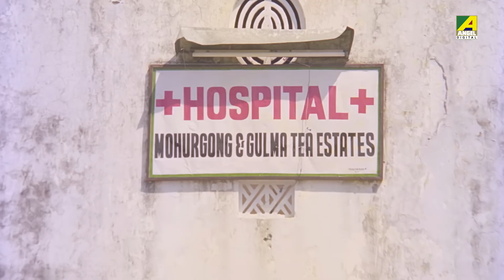কুনজর | Movie Scene | Jwar Bhata | Satabdi Roy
Watch the Movie Scene "কুনজর" from Bengali full movie Jwar Bhata on YouTube. The Bengali Film Jwar Bhata was released in the year 1990, Directed by Dulal Bhowmik, starring Chiranjeet Chakraborty, Satabdi Roy, Sumanta Mukherjee, Meenakshi Goswami, Shubhendu Chottopadhyay.

Movie : Jwar Bhata
Language : Bengali
Genre : Drama, Romance
Producer : Shibkumar Damani, Bijoykumar Damani
Director : Dulal Bhowmik
Story : Lala Damani
Cinematographer : Krishna Chakraborty
Music Director : Ajoy Das
Lyricist : Pulak Bandyopadhyay, Ajoy Das
Playback : Runa Laila, Kumar Sanu, Sapna Mukherjee
Release : 1990
Star Cast: Chiranjeet Chakraborty, Satabdi Roy, Sumanta Mukherjee, Meenakshi Goswami, Shubhendu Chottopadhyay, Bankim Ghosh, Ramen Ramen Raychowdhury, Shakti Thakur, Shambu Bhattachariya

Synopsis:::
‘Jwar Bhata’ is Bijay’s story. He is a tea estate owner’s son who returns from abroad. He is disinherited by his father when he marries Madhavi a girl of humble background.Ranjan, Bijay’s cousin plans to usurp his property and sends goons to kill him and everyone thinks Bijay is dead. Circumstances bring Madhavi, Raja, Bijay’s son to Bijay’s hosue. Bijay returns to punish Ranjan. Everyone unites happily.